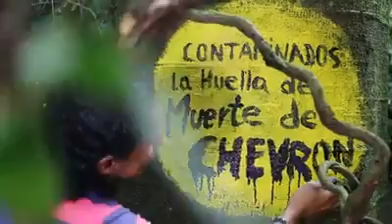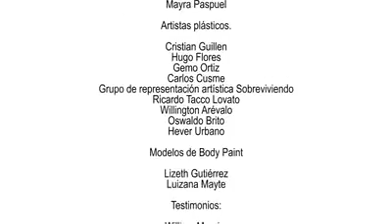AGOSTO MES DE LAS ARTES - LÁGRIMAS DE MI TIERRA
tu canal sucumbios